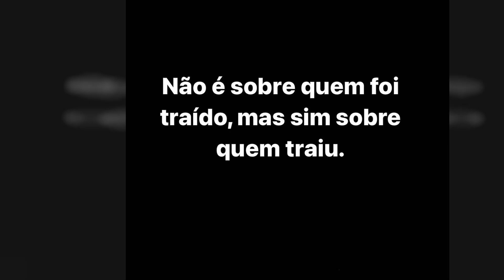Mariana Rios Top 50 Instagram Posts and Photos!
View